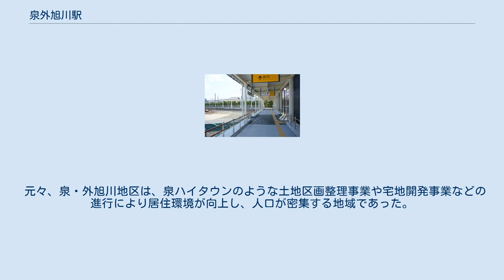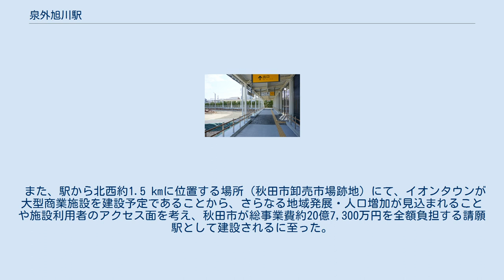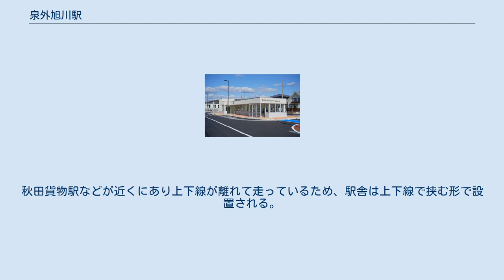泉外旭川駅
泉外旭川駅（いずみそとあさひかわえき）は、秋田県秋田市泉菅野二丁目にある、東日本旅客鉄道（JR東日本）奥羽本線の駅である。
秋田県内では、2001年に岩城町（現・由利本荘市）で開業した羽越本線岩城みなと駅以来の新駅。
 秋田駅・土崎駅間は距離が7.1 kmあり、これは県庁所在地の中心駅から隣駅までの距離としては東北6県で最長だった。
 元々、泉・外旭川地区は、泉ハイタウンのような土地区画整理事業や宅地開発事業などの進行により居住環境が向上し、人口が密集する地域であった。
一方、秋田駅や土崎駅の両駅から離れていたため、新たな駅をつくることにより、それらの地域の利便性向上が期待されるとして、2011年3月に策定された「第6次秋田市総合都市計画」の一施策として構想されていた。
 また、駅から北西約1.5 kmに位置する場所（秋田市卸売市場跡地）にて、イオンタウンが大型商業施設を建設予定であることから、さらなる地域発展・人口増加が見込まれることや施設利用者のアクセス面を考え、秋田市が総事業費約20億7,300万円を全額負担する請願駅として建設されるに至った。
 「泉外旭川」の名称は、泉地区と外旭川地区の境界付近に立地することに由来する。
泉は概ね駅の南側の地区、外旭川は北側の地区である。
秋田市は仮称として使用していた「泉・外旭川新駅」が市民にも浸透しているとして、2019年（令和元年）7月にJRへ「泉外旭川駅」を提案し、JRは自治体からの要望のほか、利用客の認識しやすさ、周辺住民の受容、類似した駅名の有無などを勘案して選定した。
 秋田駅が管理する無人駅。
長さ約125 m、幅2.6 mの単式ホーム2面2線を有する地上駅。
秋田貨物駅などが近くにあり上下線が離れて走っているため、駅舎は上下線で挟む形で設置される。
駅舎には南北駅前広場から地下通路を通って中に入る。
 （出典：JR東日本:駅構内図） 秋田市は開業時の1日あたりの利用者数を2,118人と見込んでいる。